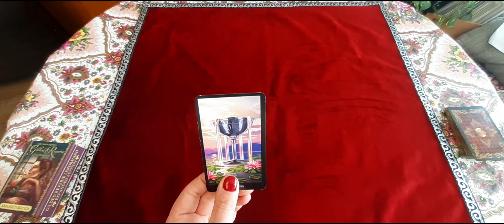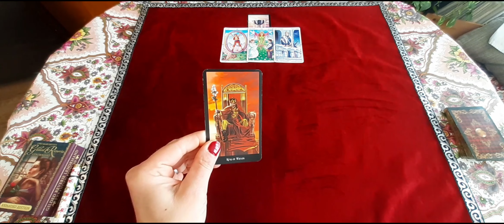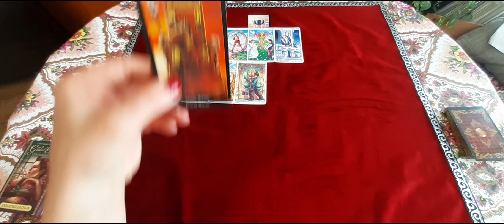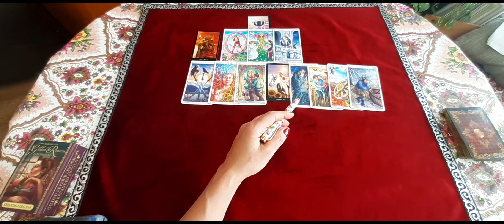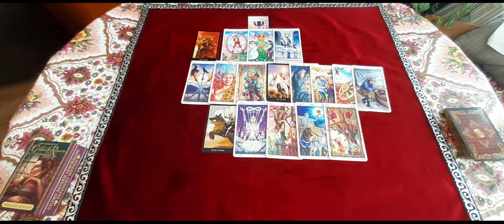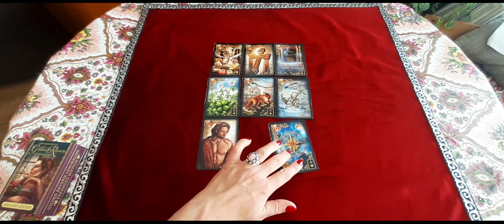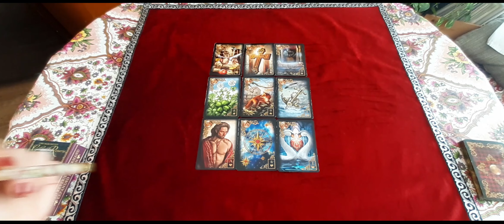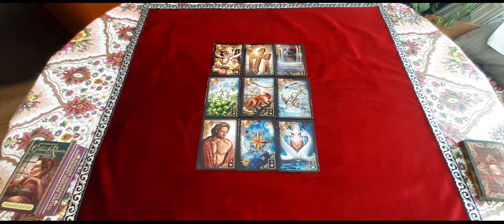SCHÜTZE OKTOBER 2021 - Der König des Feuers bleibt cool - Tarot Lenormand Karten Orakel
Hier findet ihr ein Orakel für Sternzeichen Schütze für den Monat Oktober 2021. Verwendet wurden Tarot sowie Lenormand Karten. Das Orakel richtet sich an das Kollektiv.